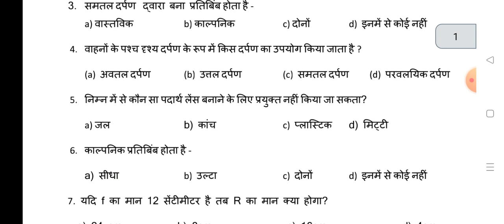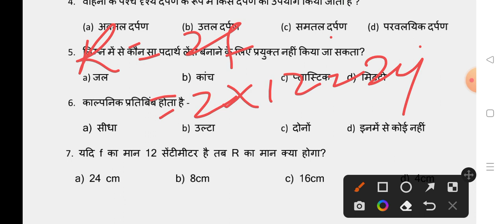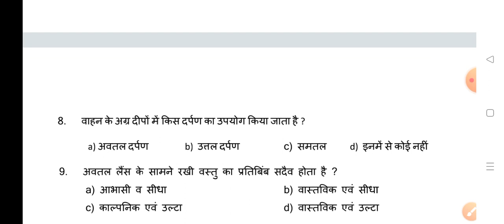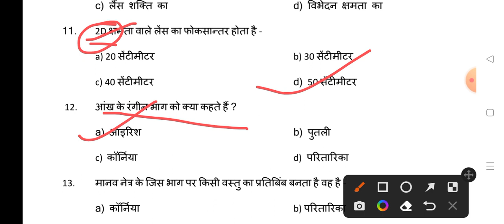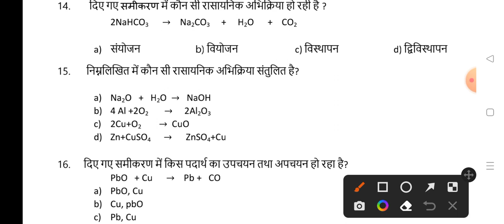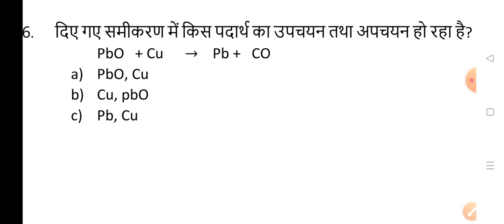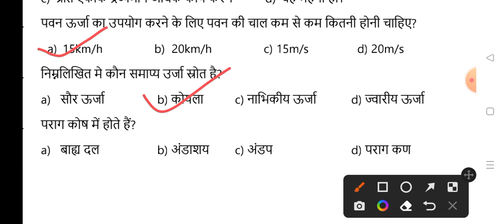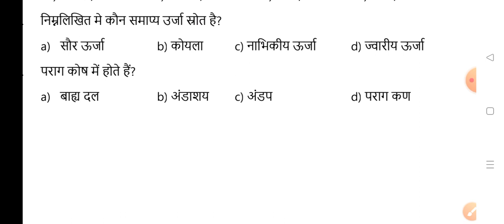27 मार्च :– Class 10th Science (विज्ञान) जैक board exam 2023/Jharkhand Board Exam viral questions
27 मार्च  :– Class 10th Science (विज्ञान) जैक board exam 2023/Jharkhand Board Exam viral questions